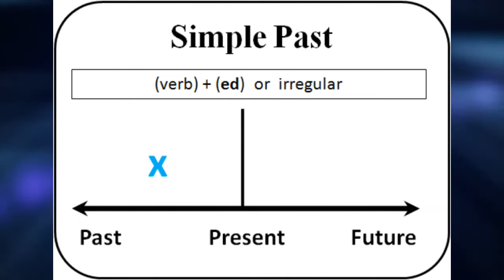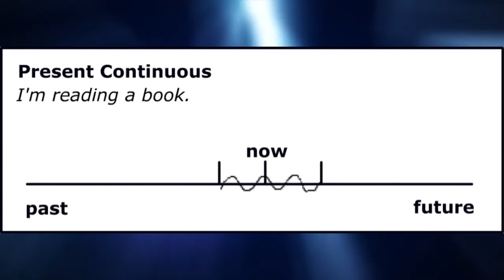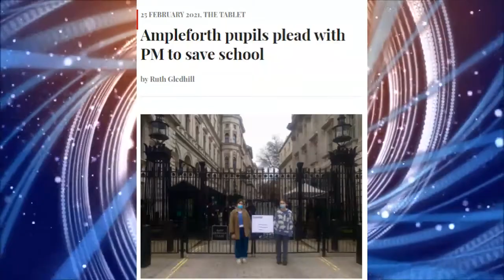Ampleforth College: law unto itself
Child indoctrination

Johnathan West, Adam Tomlinson, Robin Dyer and Andrew Taylor Speaking